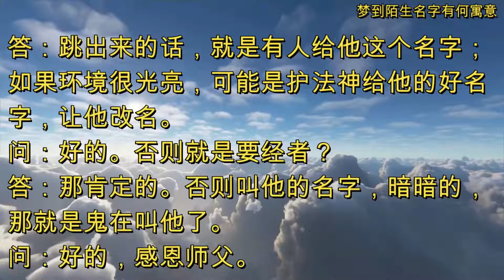梦到陌生名字有何寓意 (2020年1月10日) 澳大利亚•悉尼世界佛友见面会提问和看图腾 (音频&字幕) SydneyWendaTuteng20200110